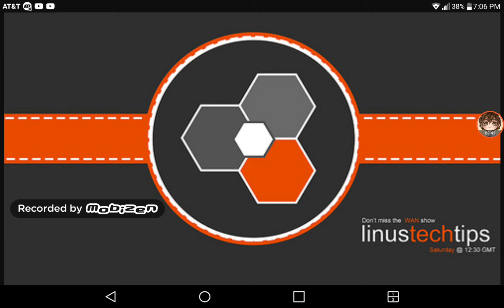AdhesiveWombat - Storm Crusher (WAN Show Intro 2015)